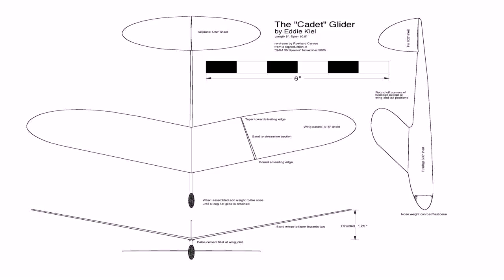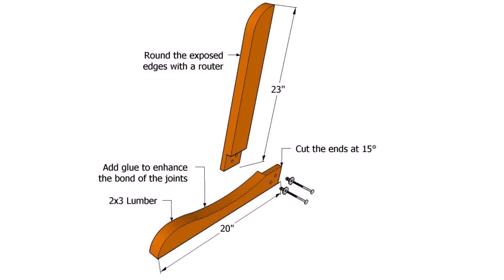Wooden Porch Glider Plans (see description) (see description)